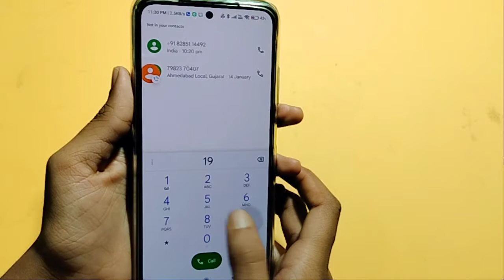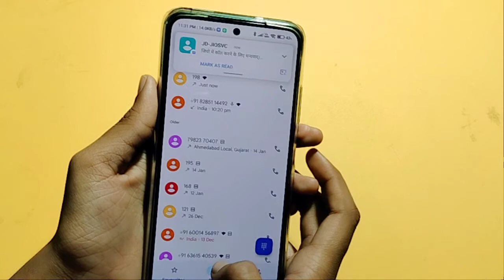Xiaomi 11t pro conference call setting | how to conference call | conference call kaise kare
how to conference call in Xiaomi 11t pro
how to take conference call in Xiaomi 11t pro
conference call

Google search
Techno Puja Technopuja@Technopuja